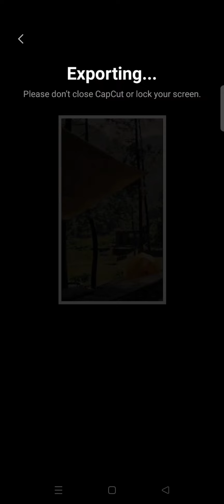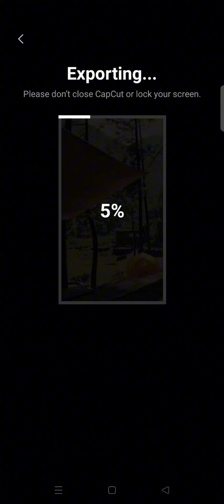[Struggling to Download Videos from Capcut? Learn the Easy Steps!]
This is how to easily download an edited video from CapCut